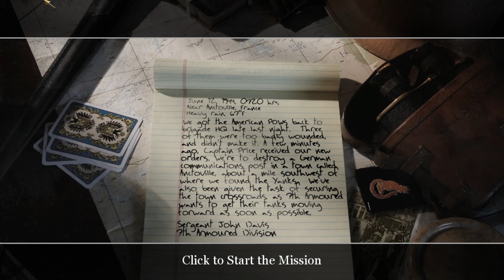Call of Duty 2 MISSION | The Crossroads